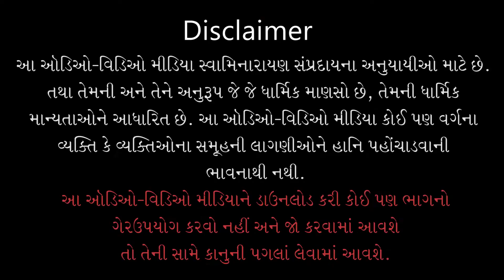Mava Tari Murtima | માવા તારી મૂરતિમાં | Vandan | Sadhu Niranjandasji Swami - Kundaldham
Track Name: Mava Tari Murtima Hu To Mohi Mohi Re
Guj. Track Name: માવા તારી મૂરતિમાં હું તો મોહી મોહી રે
Album Name: Vandan
Type: Kirtan
Category: Lyrical Video
Release Date: 11 Jul 2021
Singer Name: Sadhu Niranjandasji Swami - Kundaldham
Lyricist: Pu. Brahmanand Swami

Playlist Name: Vandan | વંદન | Pu. Gyanjivandasji Swami - Kundaldham

માવા તારી મૂરતિમાં હું તો મોહી મોહી રે...પ્યારા૦ ટેક.
તમ વિના નાથ ત્રિલોકમાંહી, વ્હાલું બીજું નથી કોઈ કોઈ રે-પ્યારા૦ ૧
કમર કટારો લાગત પ્યારો, જીવું છું છોગલિયું જોઈ જોઈ રે-પ્યારા૦ ૨
મનમોહન તારી નવલ છબીમાં, રહી છું ચિત્તડું પ્રોઈ પ્રોઈ રે-પ્યારા૦ ૩
બ્રહ્માનંદ કહે તમ સારુ, કુળ મરજાદા ખોઈ ખોઈ રે-પ્યારા૦ ૪